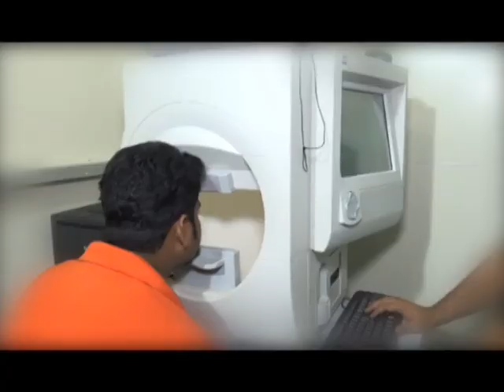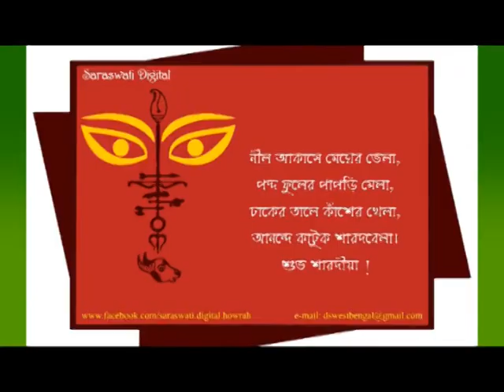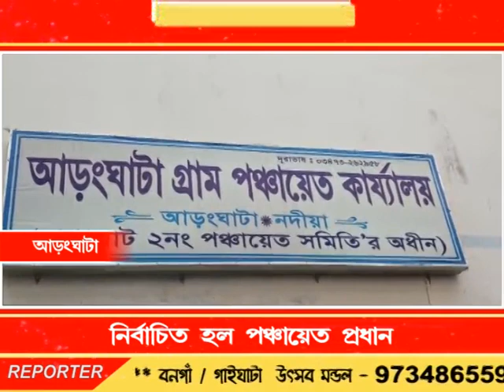Bengal LIVE NEWS 12.11.18